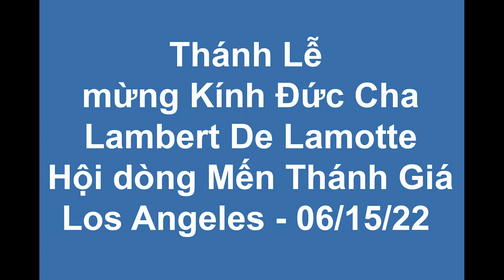Thánh Lễ Mừng Kính Đức Cha Lambert De Lamotte - Hội dòng Mến Thánh Giá Los Angeles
Mừng kính cuộc đời và linh đạo của Đức Cha Lambert De Lamotte đấng sáng lập dòng Mến Thánh Giá.
Hội dòng Mến Thánh Giá Los Angeles.
Buổi tĩnh huấn: "Bình tâm trong gian truân thử thách".
Giảng thuyết: Linh Mục Vincent Ngô Thái Phong.
6:00PM-9:00PM, thứ Tư 15 tháng 6, 2022
Trung tâm Mục Vụ Lambert 12211 Magnolia St. Garden Grove 92841